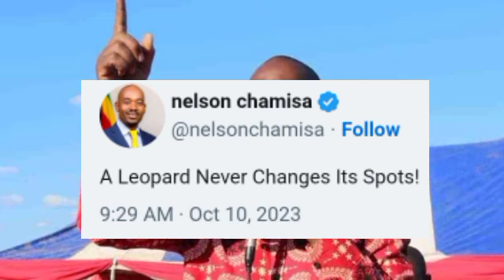Nelson Chamisa to Dethrone Emmerson Mnangagwa as his Takeover plan Sticks, Leopards never change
WATCH THE BEST MOVIE IN THE WORLD NOW here FOR FREE